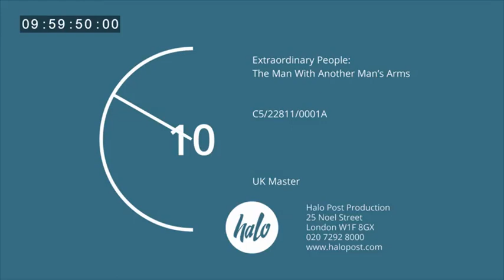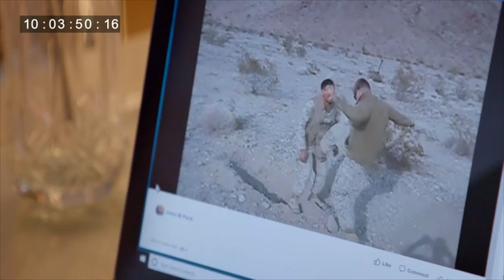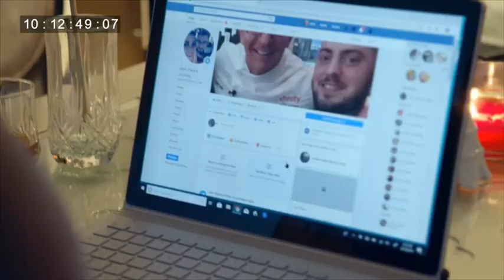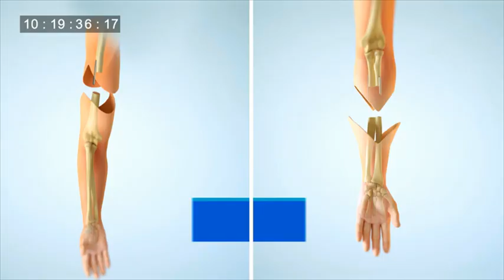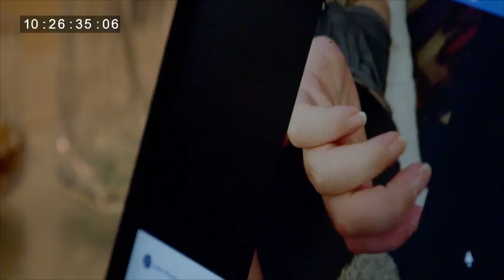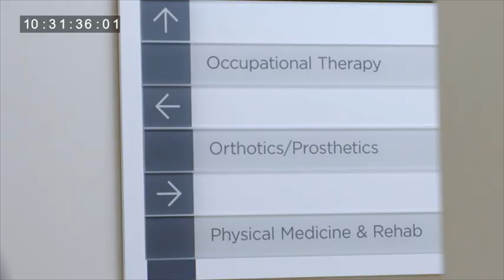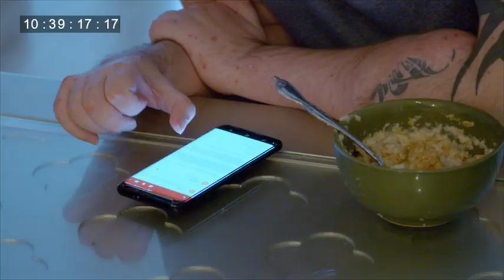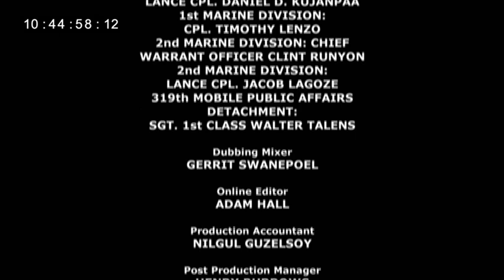Sgt. John Peck